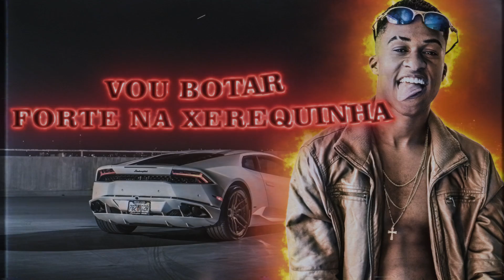MC Dennin e MC Theuzyn - Bacanal (Lyric Video) DJ Swat ( LIFE SONG RECORDS )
Os melhores lançamentos de Funk 2019
( LIFE SONG RECORDS )

Artista:  MC Dennin e MC Theuzyn
Produção:  DJ Swat